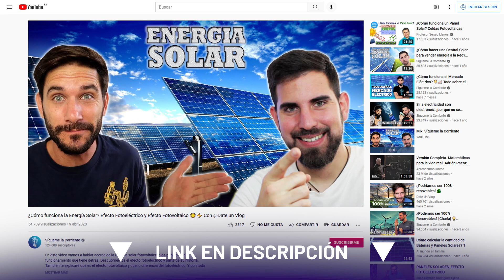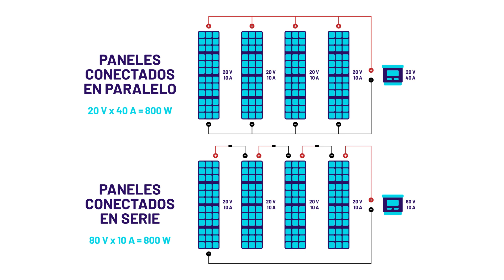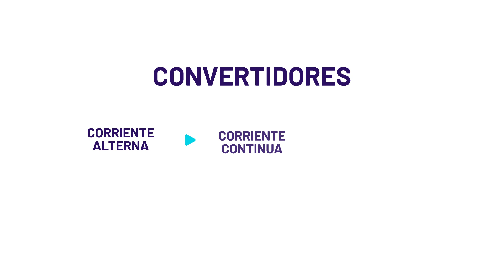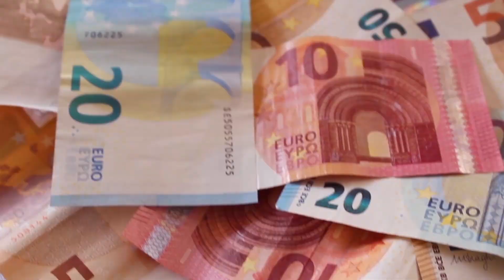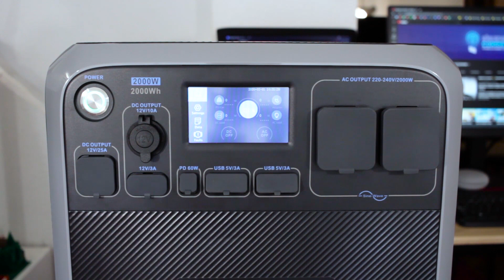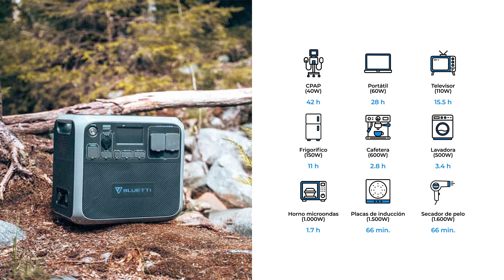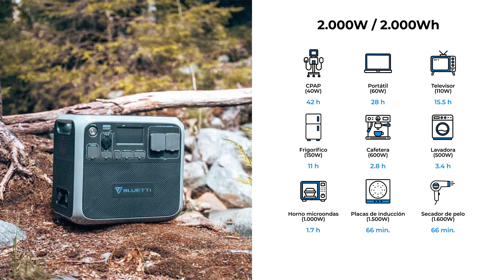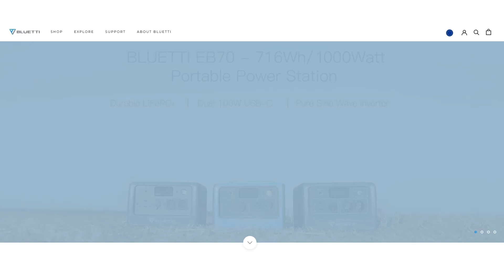AUTOCONSUMO SOLAR ​💡🏘️ ¿Qué necesitamos para producir nuestra energía?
Esta vez te hablaré acerca del autoconsumo eléctrico mediante el uso de un inversor solar con batería. Comenzaremos hablando acerca de las distitnas etapas del autoconsumo solar, mediante el uso de placas solares en la cubierta de viviendas. También hablaremos acerca de las distintas modalidades de autoconsumo. Y finalizaremos viendo un caso práctico de autoconsumo portátil. Todo esto y mucho más en Sígueme la Corriente.

Este vídeo es posible gracias a Bluetti. Descubre sus inversores solares portátiles

00:00 - Introducción
00:50 - ¿Qué es el autoconsumo?
01:05 - Generación: paneles solares
03:40 - Conversión: el inversor
05:00 - Almacenamiento: las baterías
06:03 - Modalidades de autoconsumo
07:37 - Beneficios de las instalaciones de autoconsumo solar
08:09 - Ejemplo: dispositivo para autoconsumo solar portátil
08:48 - Ejemplo: colección de energía solar
10:58 - Ejemplo: tomas de corriente para las cargas
13:28 - Ejemplos de cargas
14:10 - Muestra de funcionamiento
15:08 - Cierre